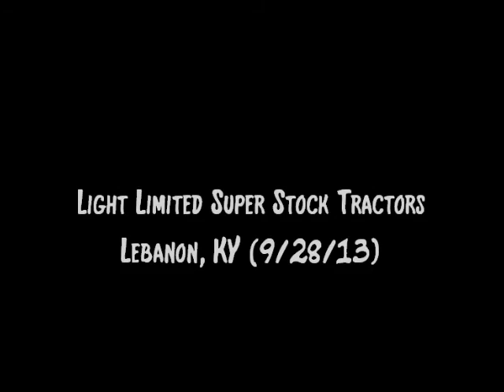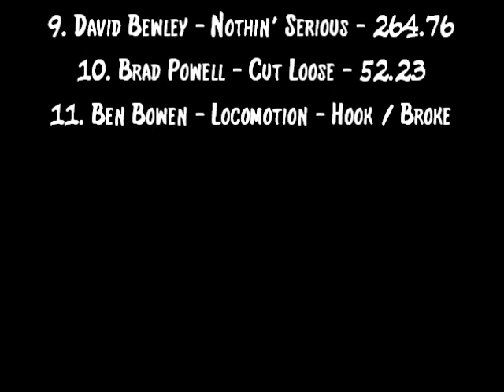Bluegrass 2013: Light Limited Super Stock Tractors | Lebanon, KY | Let's Go Pulling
Finishing Order:
1. Jeff Medley - Covered In Red - International
2. Tim Hammons - Unbridled - Ford
3. Bernie Sipes - Family Driven - Case International
4. David Burnett - International
5. Ethan Moore - Kentucky Sledhunter - John Deere
6. Kenny Powell - Out 4 Revenge - New Holland
7. Darren Smith - Walking Tall - New Holland
8. Jamie Barger - Haywire - McCormick
9. David Bewley - Nothin' Serious - John Deere
10. Brad Powell - Cut Loose - Farmall
11. Ben Bowen - Locomotion - Allis Chalmers

Event sanctioned by the Battle of the Bluegrass pulling series.